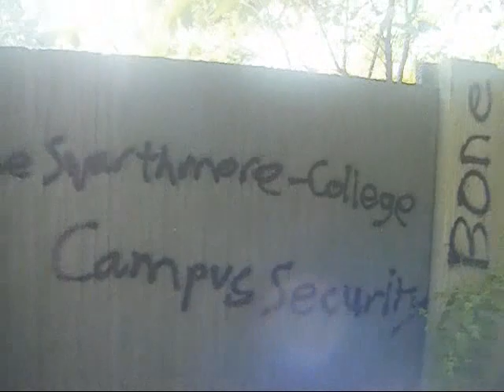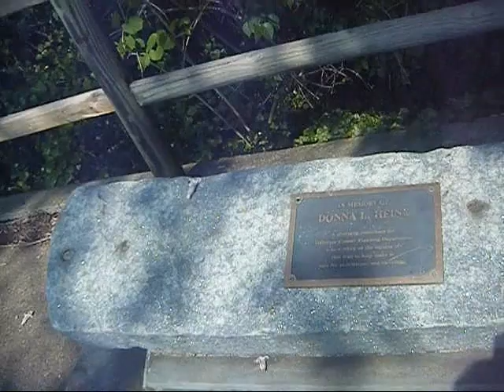Ted Harris visits the Thomas Leiper Smedley Trail